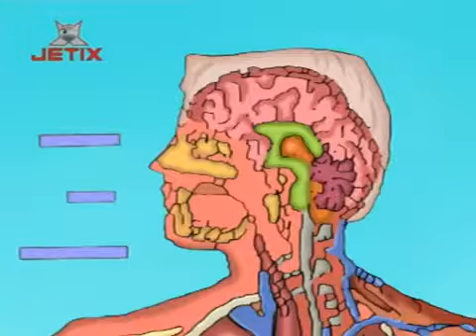Totally Spies - Špiónky S02 E04 🌸 Nepříjemná záležitost (1. část) (CZ) 💄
Copyright:
Marathon Media
Image Entertainment Corporation (season 3–5)
The Walt Disney Company France (season 6)

Sú mladé a krásne. Puberťáčky Sam, Alex a Clever žijú celkom obyčajný život. Chodia do školy, rady nakupujú a zabávajú sa. Avšak všetko sa zmení, keď si ich jedného dňa privolá do tajnej miestnosti neznámy muž a vycvičí z nich špičkové špiónky so špičkovým vybavením. Odteraz je ich hlavnou úlohou chrániť ľudstvo pred zločincami a bojovať proti zlu v tých najťažších situáciách. Ako sa vysporiadajú s touto ťarchou?